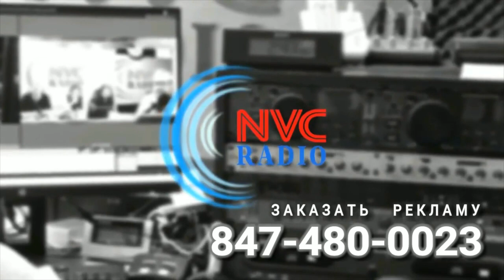Моя Америка • Кто хочет избавиться от президента Трампа с помощью импичменте ?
Программа «Моя Америка» 12 июня, 2019 на RadioNVC •

Ведущие - Алексей Орлов, Анатолий Червец